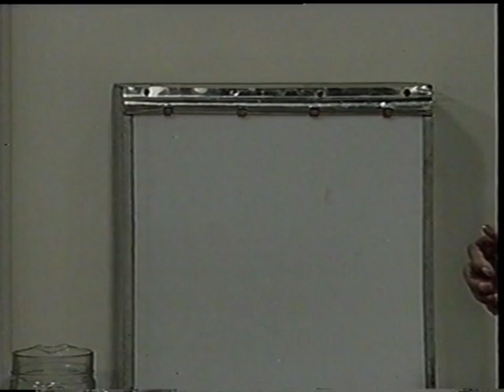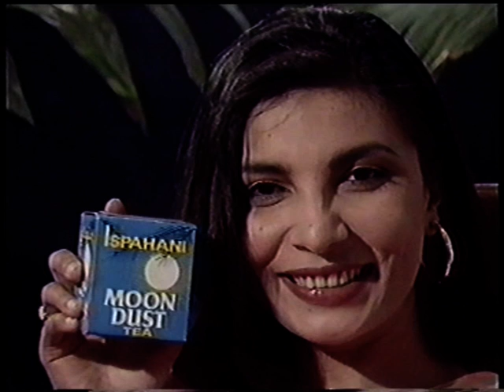Dhubban old sindhi drama Episode 11